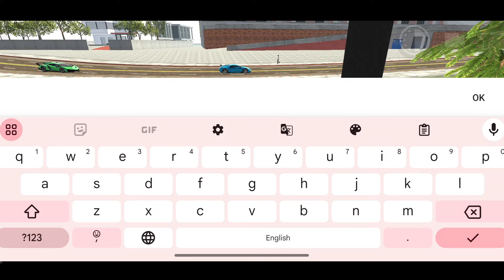Franklin Found Secret Place in INDIAN BIKE DRIVING 3D?...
Franklin Found Top Secret Location in INDIAN BIKE DRIVING 3D?...